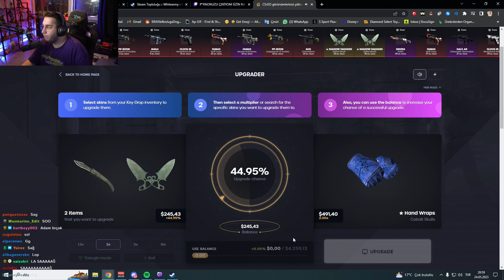Eray'ın serveti / Eray